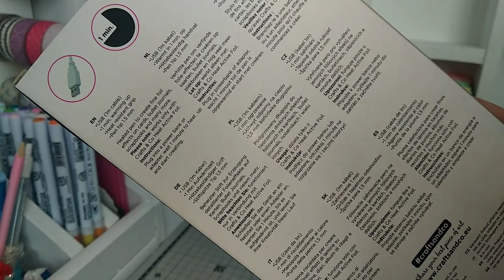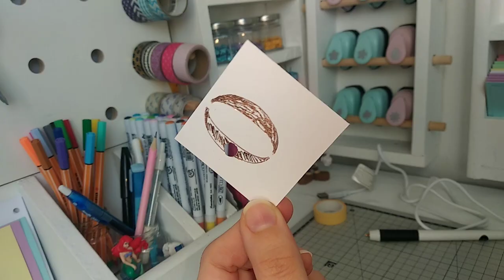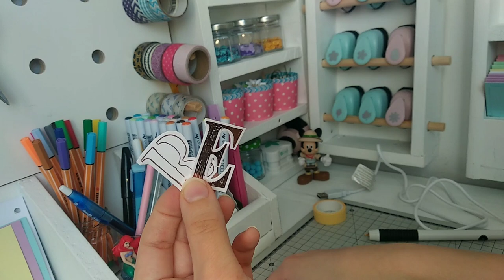Heat Active Pen (długopis do złoceń z Actiona) - unboxing i test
Zapraszam Was na unboxing i szybki test długopisu do złoceń z Actiona 🙉